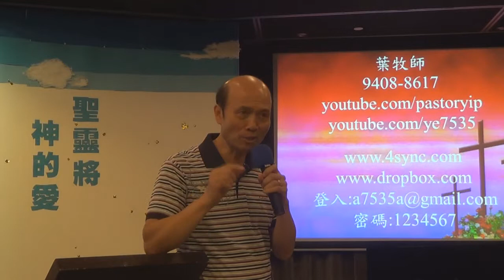關姊妹分享見到神心中的賞賜記錄冊-葉牧師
姊妹分享她去到神的心臟,見到基督徒的賞賜記錄冊,賞賜有分今世的賞賜和永恒的賞賜,姊妹看到自己的生命冊,也看到我的生命冊,盼望我們都更多親近神,愛慕神和在各方面侍奉神,我們侍奉不應只看賞賜,應看到神的愛,和看到人的需要,就樂意去帶領人信主或更愛主。